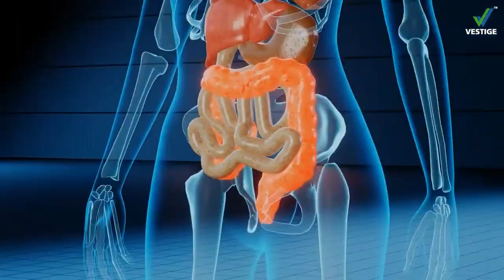Vestige is launching Amazing SublingualSpray C,D3,B12, Multivitamin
We are building a network of Business Minded People
Are u interested ?
Can we discuss ?

Start your Respect & Success journey with VESTIGE ( Foot prints in Sand ..you will reach to your destination )

Start your success journey with Vestige Marketing Pvt. ltd. & with our team
calling no & what's app
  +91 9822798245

Use this link for ordering products through online app.